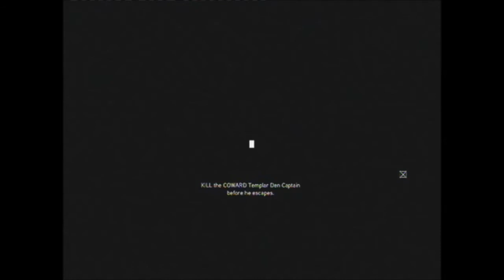Assassin's Creed Revelations Episode 10 - Altiair Memory One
Ezio, now in possession of a Masyaf key, discovers it's full meaning and potential.